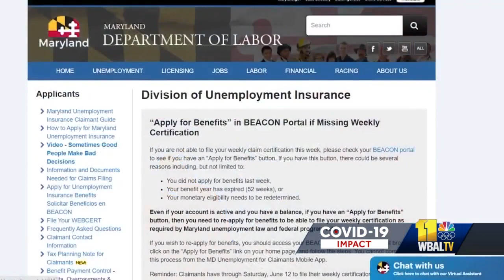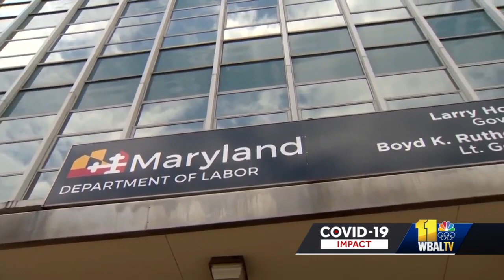Some Marylanders continue to struggle with reapplying for unemployment benefits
Problems continue with Maryland’s unemployment benefits system. Many people who need to reapply or update information for a claim can't log on.